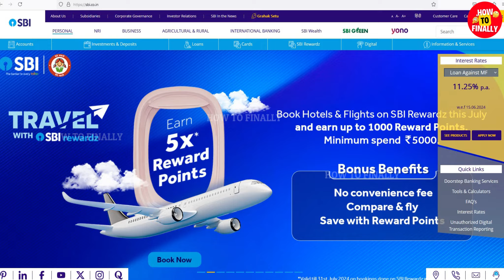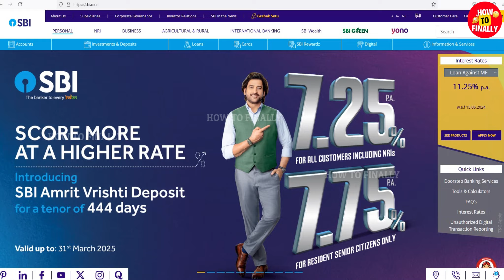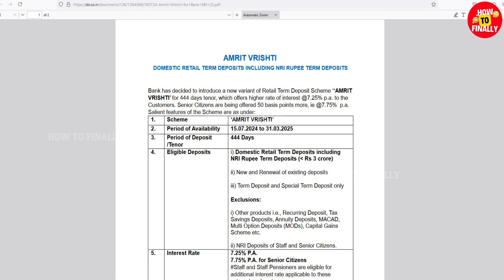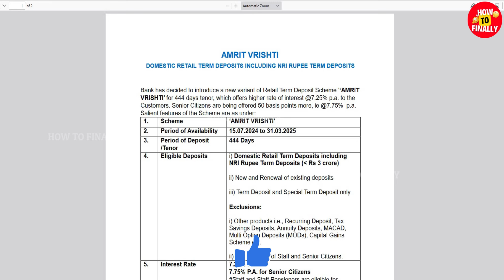SBI 444 Days New FD Scheme | SBI 444Days Scheme | SBI AMRIT VRISHTI | High Interest Reat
In this video, you will get to know about SBI 444 Days New FD Scheme.